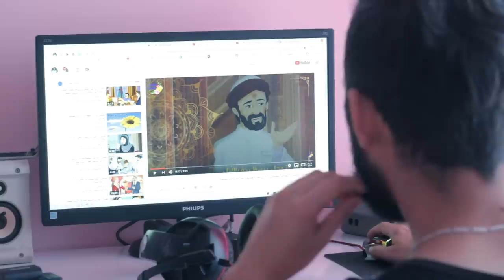خان صديقه وسرق منه سيارته وعندما حاول اعادة السياره لصديقه كانت المفاجاء لن تصدق ماذا حدث؟